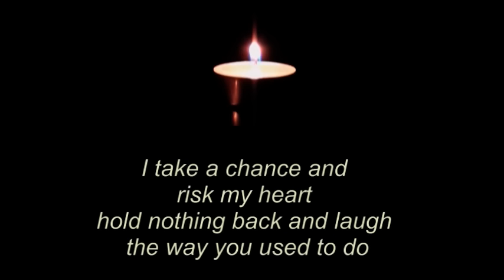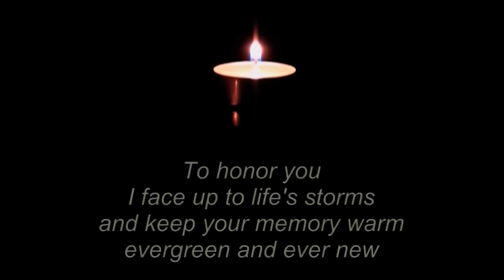"To Honor You" - A song in memory of a loved one.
Sheet Music available. Please contact